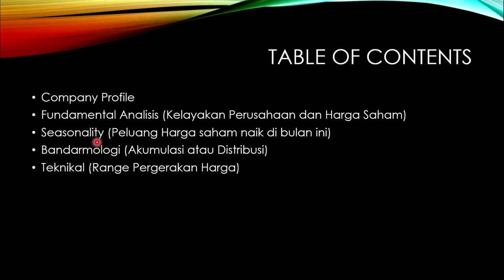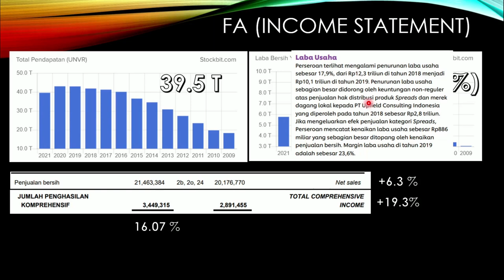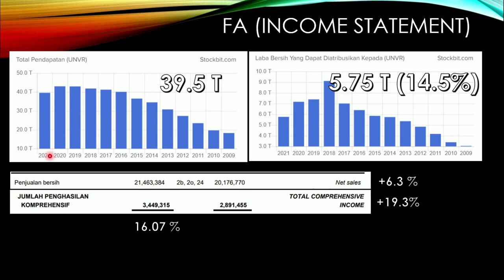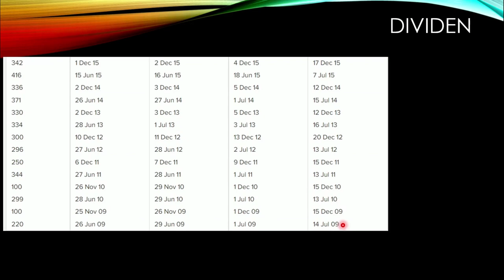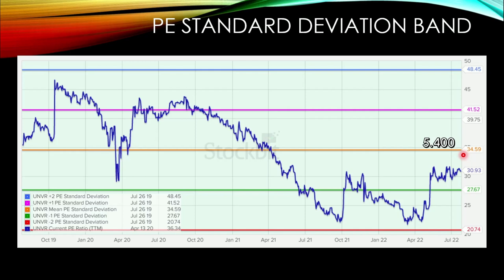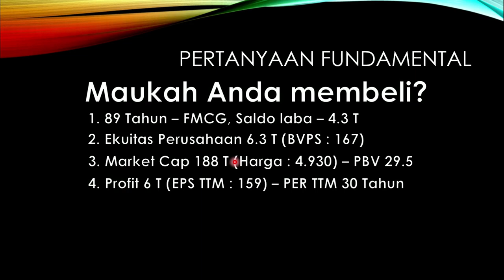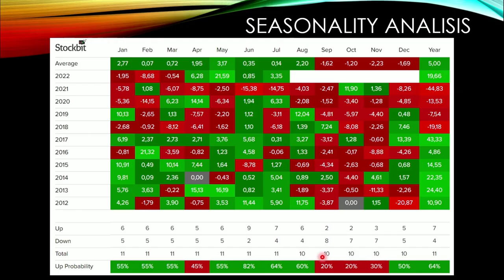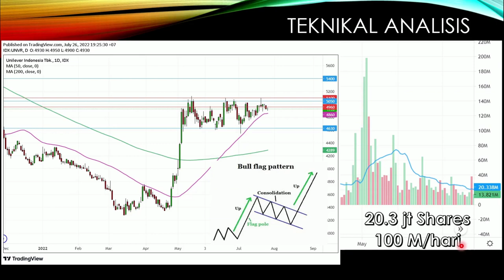Analisa Saham UNVR. Performa Q2 2022 Meningkat, Apakah Akan di Susul Kenaikan Harga Saham?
Halo Sobat Naik Level,

Pada Video kali ini kami membahas Analisa Saham UNVR dimana dari laporan keuangan Q2 2022 terlihat ada peningkatan performance dibanding dengan performance 2021

Semoga video Analisa saham UNVR ini bisa memberikan manfaat

Terima Kasih
Naik Level